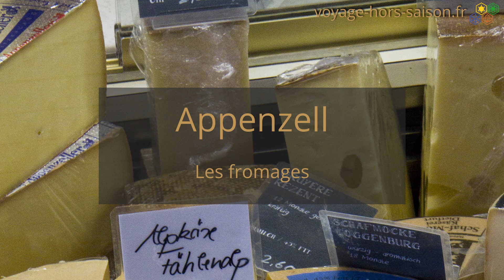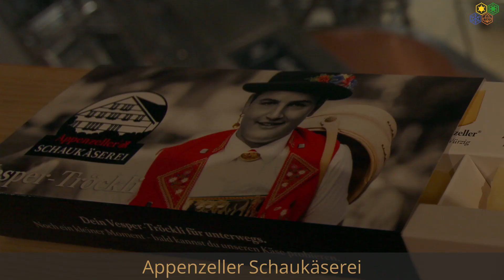Les maisons et les fromages d'Appenzell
Nous sommes en route pour traverser la Suisse de l'est vers l'ouest en évitant les autoroutes. Nous faisons une pause dans ce chiche village et nous visitions aussi la production du fromage d'Appenzell.

Plus de détail sur le village et la fromagerie se trouvent sur notre blog sous

Matériel photo/vidéo: Canon 7D, Canon 700D, Sony Xperia XA2, iPhone 7. Matériel audio: Røde VideoMic Go. Logiciel: PhotoShop, Audacity, DaVinci Resolve 16.